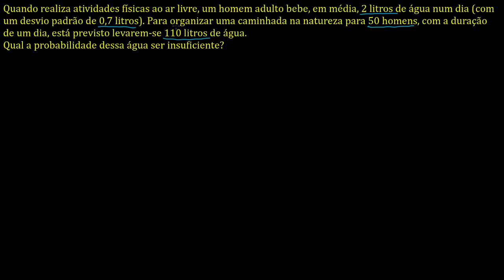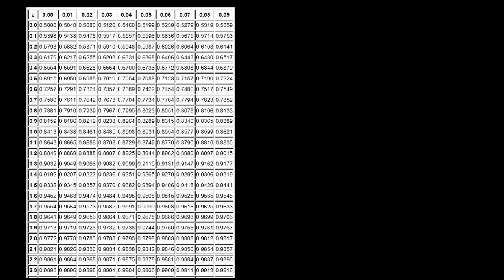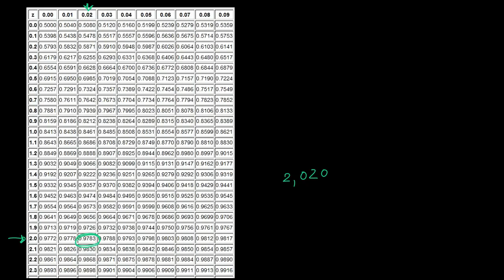Probabilidade da média de uma amostra exceder um dado valor - Khan Academy (MACS 11.º ano)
Vídeo original: Example: Probability of sample mean exceeding a value